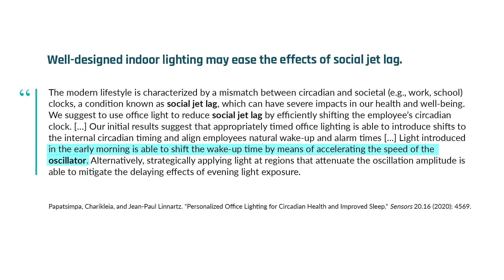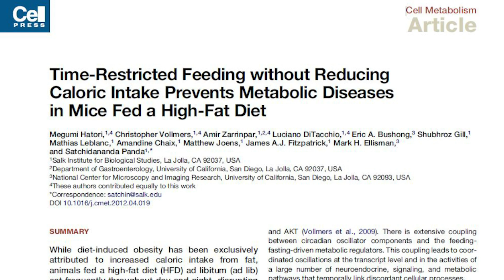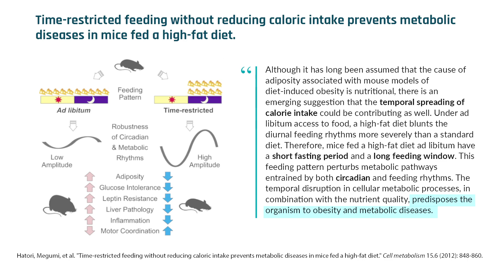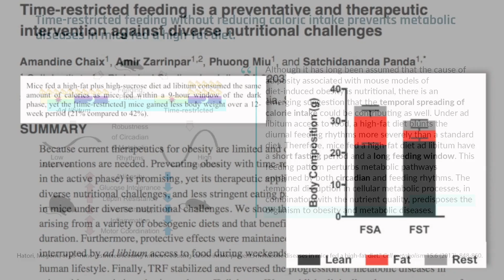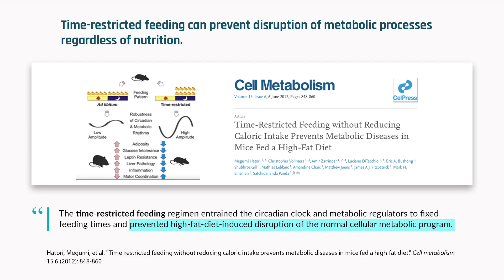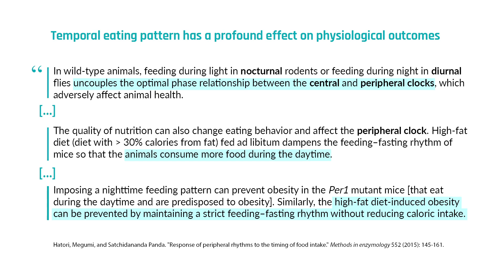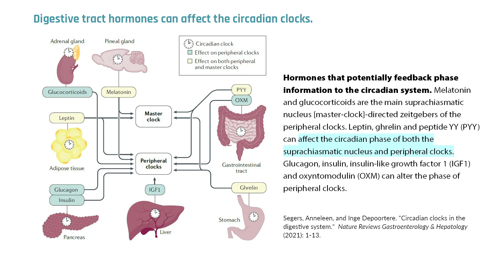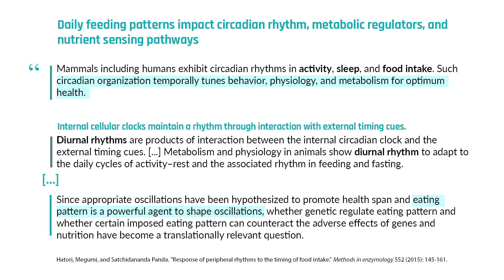Why time-restricted eating is beneficial for health | Dr. Satchin Panda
Time-restricted eating – a term coined by Dr. Panda and his colleagues – has been adopted by the popular press as a form of intermittent fasting. It does not explicitly involve reducing calories but rather is an eating pattern wherein a person confines the time of day that they eat to a limited window and fasts for the remainder of the day. Preclinical data indicate that feeding animals in a restricted window has beneficial effects on metabolic health – even in overweight animals eating a poor diet. Randomized clinical trials are ongoing to investigate whether the same benefits will be observed in a real-world setting in humans. Consuming, digesting, and metabolizing food generates reactive molecules that can damage cellular components, including DNA. Fundamental to the benefits associated with time-restricted eating is the concept of allowing the body time apart from eating to rest, repair and rejuvenate itself. In this clip, Dr. Satchin Panda explains the rationale behind the metabolic benefits associated with time-restricted eating.

Original episode published on July 6, 2021